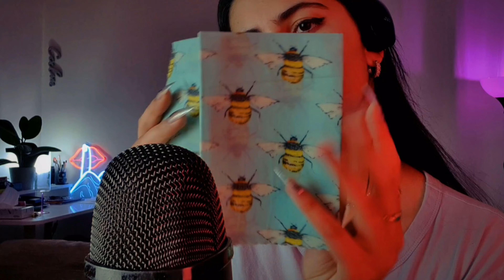ASMR 30mins BEESWAX tapping (NO TALKING) 🐝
ASMR
30MINS BEESWAX TAPPING
NO TALKING

Hiya 🐝

beeswax wrap tapping for 30mins to fall asleep to 😴

Sit back & relax 😌